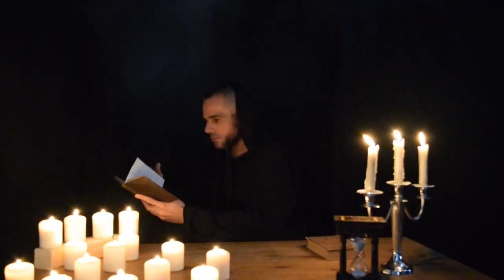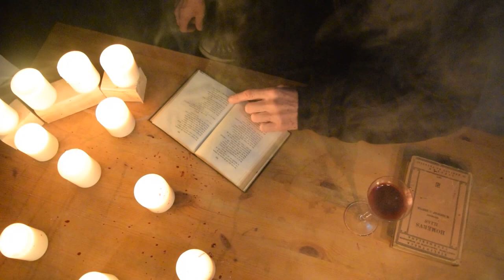Oknos - Old World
Das Video zum Song "Old World" aus dem Album "Old World" (2017).

To buy your own (also free signed) copy of the album, please use the shop on our homepage

You can stream and download everywhere you are listening to music (Spotify, Apple music, Amazon music etc.)